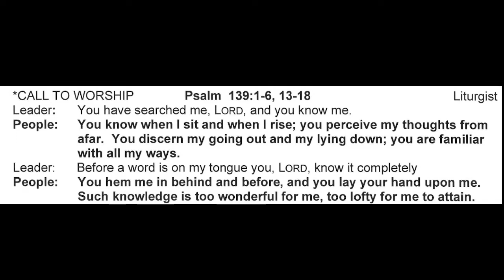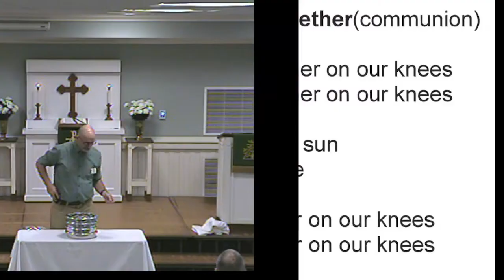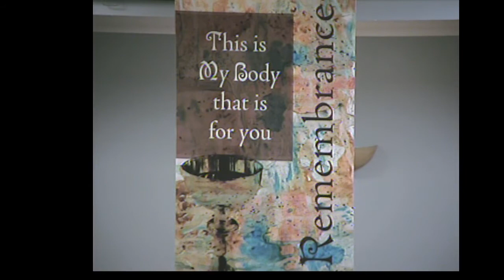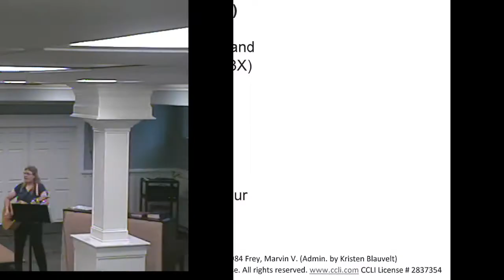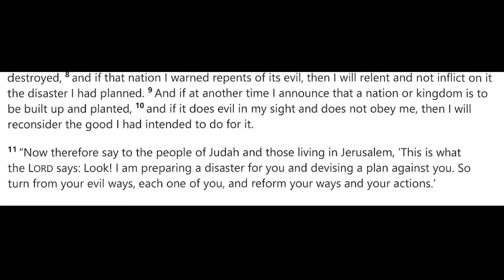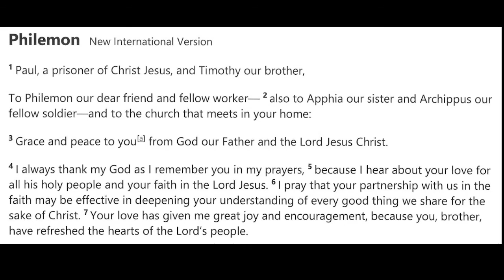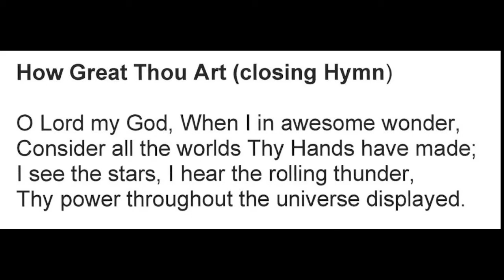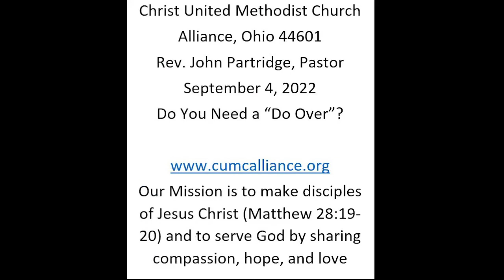You Need a "Do Over"? (September 04, 2022)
"The stakes of their decision were a complete do-over, a total disaster, a complete destruction and restart of their nation, but no one was interested in considering the cost, or in hearing God’s warnings, before it came time to pay the price of their decision."

You can find our church giving portal for gifts, offerings, or any special collection here: shorturl.at/tCDH7